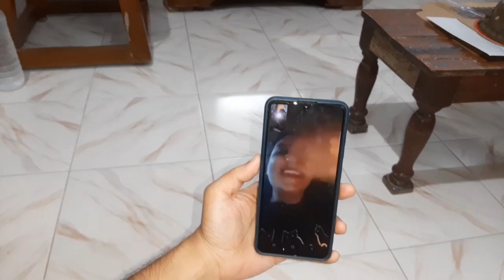Birthday Celebration 💞🥳||হঠাৎ Airport যেতে হলো ✈😱||Chicken Biriyani Vlog🤤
Music Copyright:
Musician: Nesrality
Musician: 23843807
Musician: MusicLFiles
Musician: SergeQuadrado